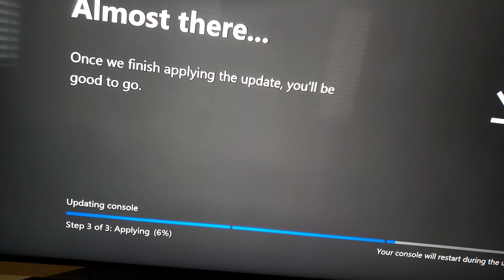Xbox one dashboard firmware update 4k 60fps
Update for Xbox one